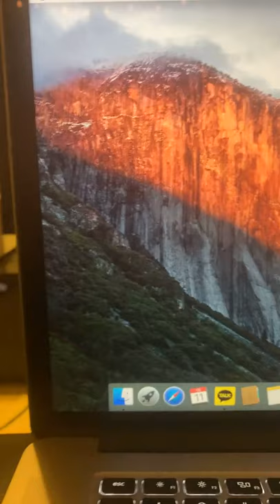210111 구구단 김세정 인스타라이브 full | Gugudan Kim Sejeong IG Live